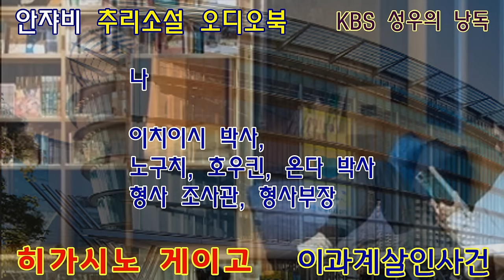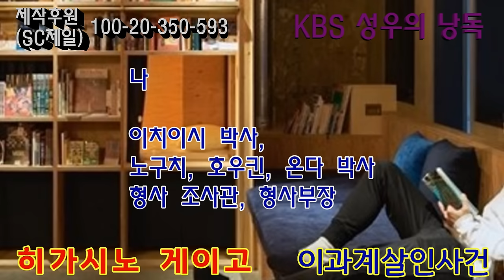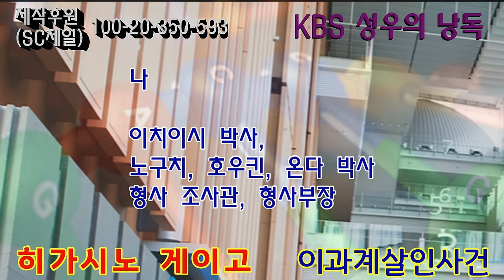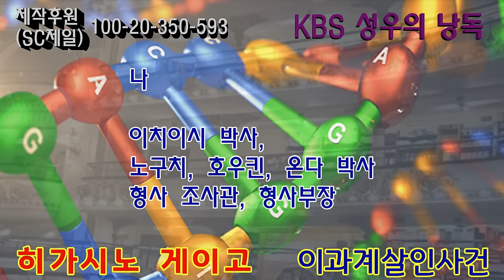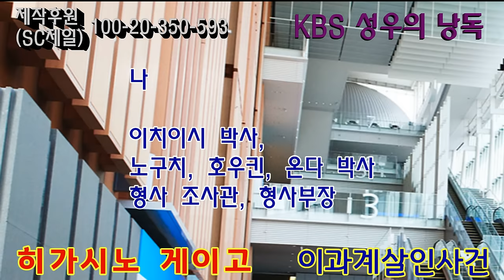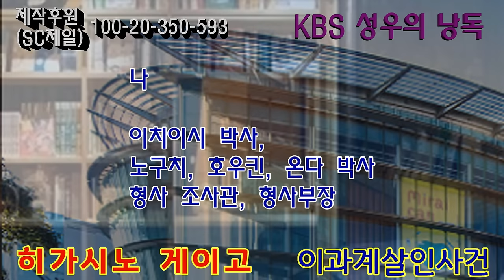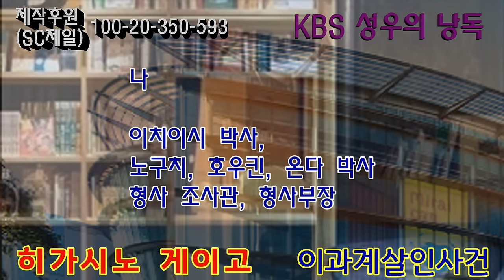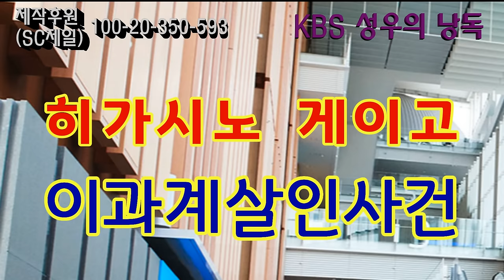지금 이 책을 읽고 있는 당신은 안전한가? [히가시노 게이고 :이과계 살인사건]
히가시노 게이고가 일본 무분별한 출판업계와 작가들, 그리고 독자들에게 일침을 가하는 블랙코미디
추리소설작가의 살인사건
속 단편 마지막 작품입니다

감사합니다.